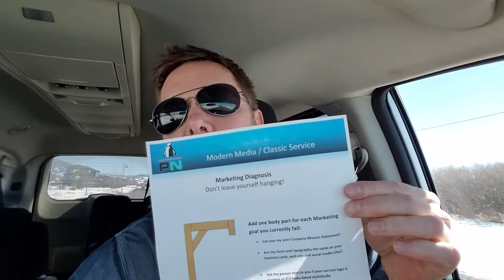Penguin Network marketing Hangman game. Marketing diagnostic tool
This is a quick tool you can use to evaluate your marketing. It will help you know a couple areas that might need some work in your company